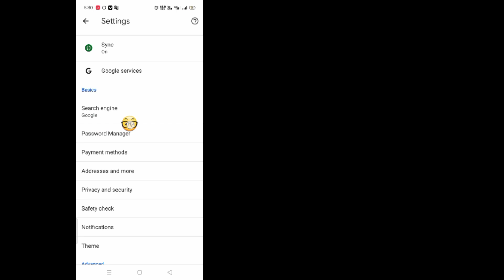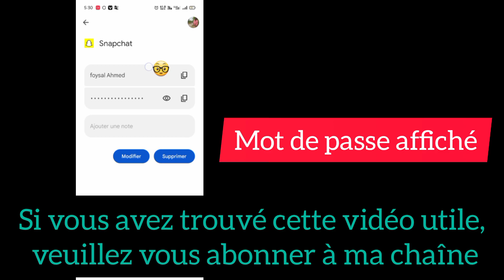Comment voir le mot de passe Snapchat | Comment obtenir votre mot de passe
Snapchat Si vous l'avez oublié dans cette vidéo, je vous montrerai comment obtenir votre mot de passe Snapchat si vous l'avez oublié. Voir snapchat password s'il vous plaît n'oubliez pas de laisser s'abonner... L'enseignement, la bourse et la recherche, l'utilisation équitable est une utilisation autorisée par les États du droit d'auteur qui pourraient autrement infliger une utilisation à but non lucratif, éducative ou personnelle. Comment trouver votre mot de passe Snapchat si vous l'avez oublié Comment trouver votre mot de passe Snapchat Découvrez mon mot de passe Snapchat 2024 Comment réinitialiser le mot de passe Snapchat Comment récupérer le mot de passe Snapchat Snapchat Mot de passe oublié Voir le mot de passe Snapchat Correction du mot de passe Snapchat Snapchat Comment savoir quel est mon mot de passe Snapchat ? Pouvez-vous voir votre ancien mot de passe Snapchat ?